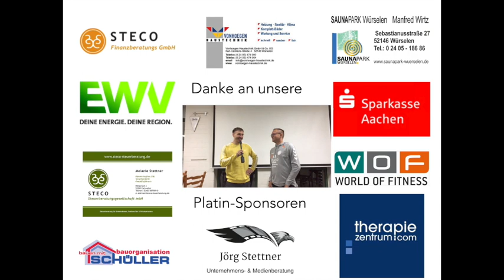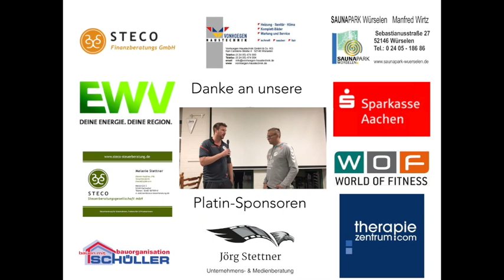Vorschau: HC Weiden I - SG Ratingen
Ben Beckers und Marc Schlingensief blicken voraus